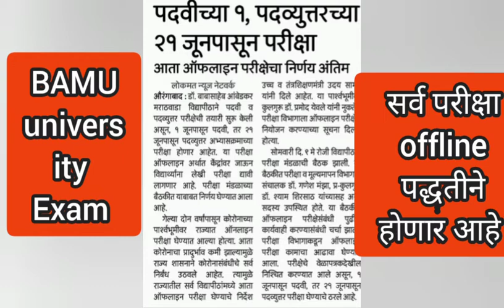BAMU university exam update।latest news ।BAMU exam offline।today latest news bamu ।braking news BAMU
BAMU university exam update today
1 जुन पासुन graduation च्या परीक्षा घेतली जात आहे
तर 21 जुन पासुन post graduate सर्व प्रकारच्या परीक्षा घेतली जात आहे
सर्व विद्यार्थी वर्गाला आता अभ्यास करण्यासाठी तयारीला  लागले पाहिजे